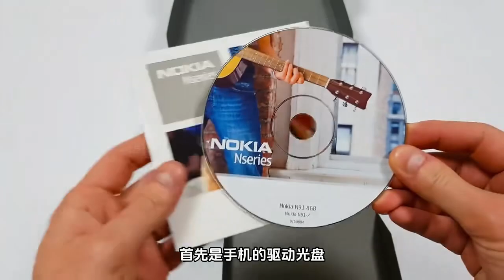2005年发布的诺基亚N91，使用微型机械硬盘的手机，缺点就是不耐摔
诺基N91